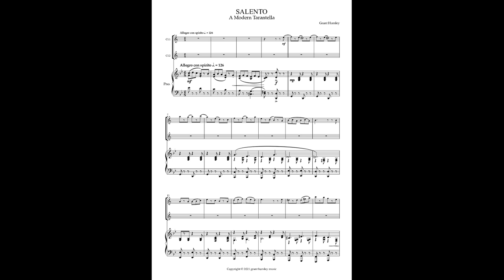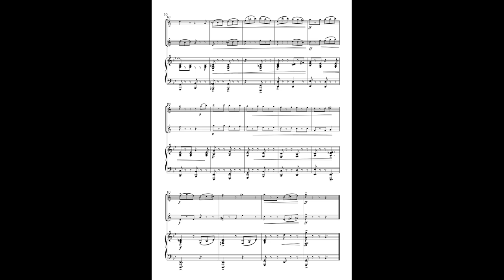"Salento" A Modern Tarantella for Clarinet Duet and Piano. (sheet music)Composed by Grant Horsley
A Piano Accompaniment track as an MP3 is also available from Sheet Music Plus.
"Salento" is a Modern Tarantella.
Tarantella is a lively dance in 6/8 time featuring quick steps originating in Taranto Italy. The dance was originally a flirtation one where couples danced in a manner to entice courtship, however it is more known as a "dance of hysteria" for when a victim was bitten by a spider (tarantula), it was believed that dancing furiously with tambourines would cure them.

This Tarantella is in ternary form and in  concert G minor and the most complicated note value is a quaver and the highest note is top D I have kept both instrumental parts fairly equal throughout avoiding a "number 1" and " number 2" I have placed it at Intermediate level, but on here it  has the whole score for you to assess the suitability.

It is ideal as a showpiece, useful for concerts, recitals, contests or simply something a little different to play. It is 2 mins 45 in length
Flute, Trumpet and Violin Duets are also available